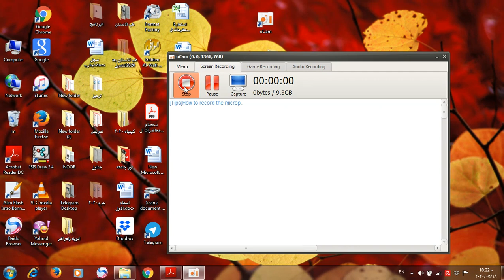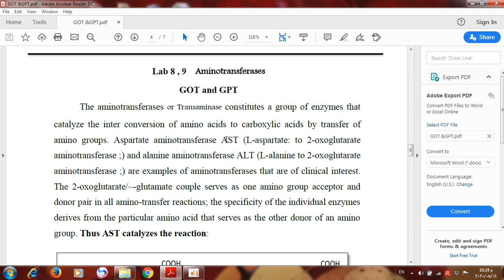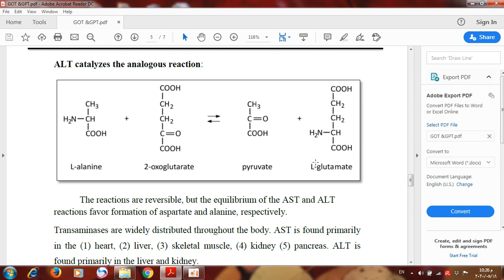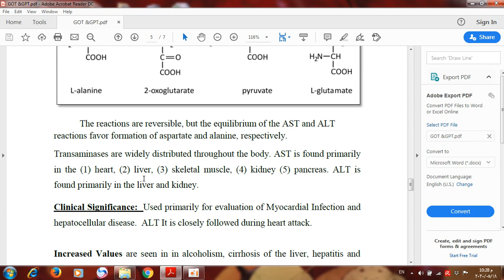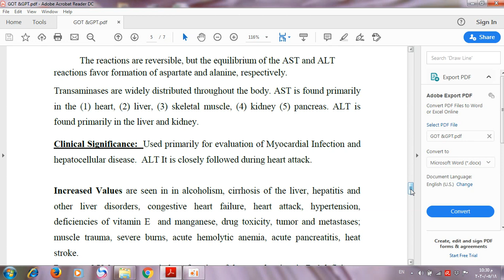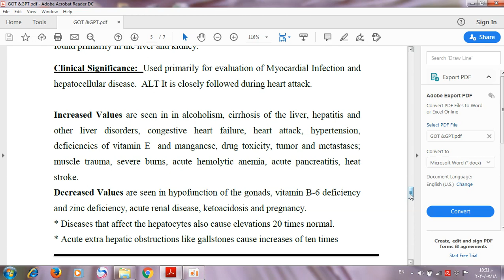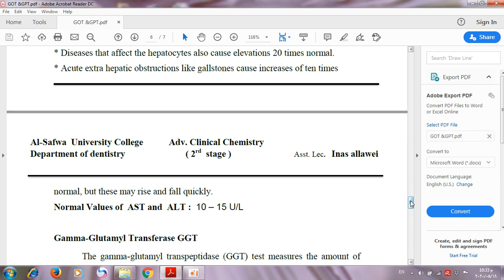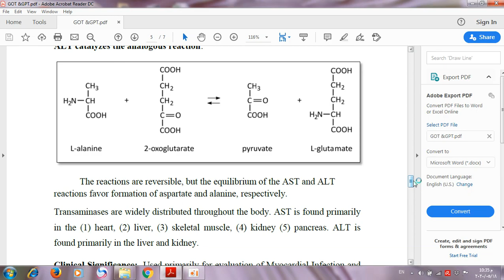كيمياء عملي مختبر 4 - الجزء الثاني " (طب اسنان - المرحلة الثانية) "